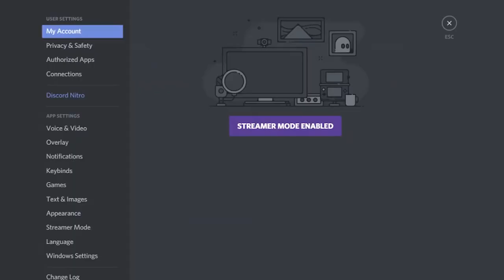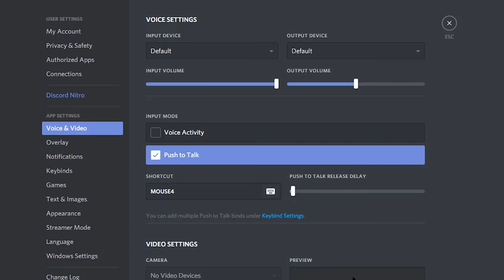Epic Lawl Series: Dump to Tape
Cleaning HDD, footage from Blackhearts, DTG, ABC Lingor, and older stuff...